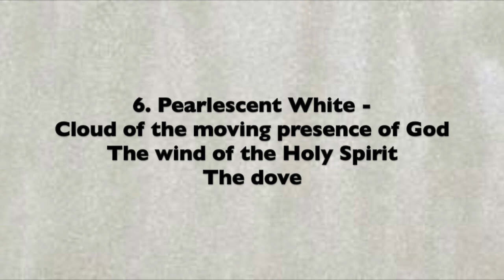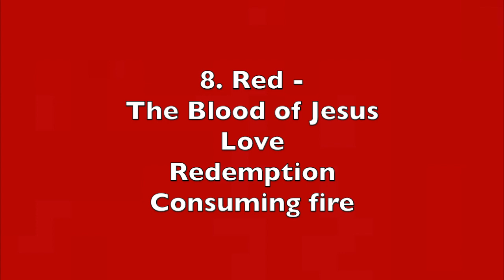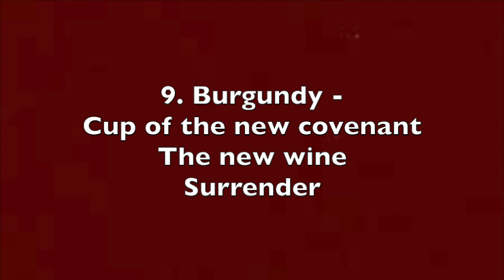The Significance of Prophetic Flag Colors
Latoya Teaches about the different colors used with prophetic worship flags.